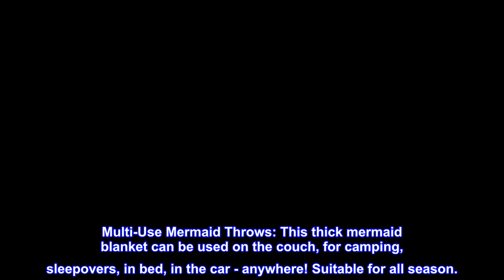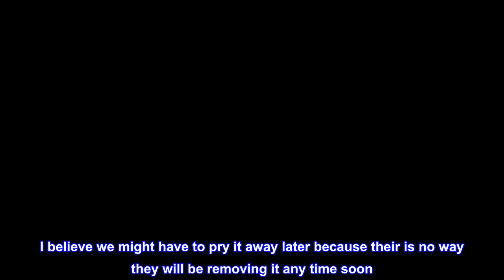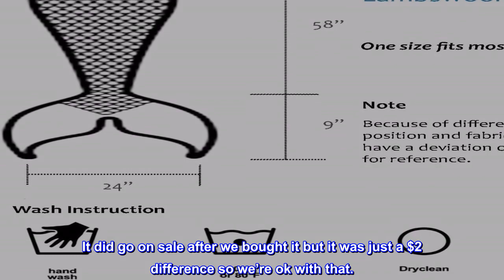Great product - Catalonia Mermaid Tail Sherpa Blanket, Super Soft Warm Comfy Sherpa Lined Crochet M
Great product -  Catalonia Mermaid Tail Sherpa Blanket, Super Soft Warm Comfy Sherpa Lined Crochet Mermaids

Polyester
Comfy Sherpa Lined Mermaid Tail Blanket: Super soft lambswool Sherpa inner layer to provide you with warmth and comfort. Breathable acrylic wave pattern knit yarn on the front for soft touch.
Unique Design Mermaid Blanket: Comes with detachable stay up shoulder strap, opening in the back and bottom. Like a sleeping bag could wiggle your feet into the blanket and keep warmth in while doing homework, playing on your tablet, watching TV, napping on couch.
Perfect Mermaids Gift for Adult Women or Teen Girls: Come with gift box, perfect gift for holidays: Mother’s day gift , Thanksgiving gift, Christmas gift , Valentine’s day gift, Birthday gift.
Multi-Use Mermaid Throws: This thick mermaid blanket can be used on the couch, for camping, sleepovers, in bed, in the car - anywhere! Suitable for all season.
Blanket size 67” x 22.5”, big enough for adults or teens to snuggle up to. Care Instructions: Dry clean, hand wash in cold water and air dried.

 Our child loves it!
We have a teenage autistic child that loves mermaids! A tale has been requested multiple times but do to their height we were very unsuccessful at finding one…until now! It arrived today and immediately unboxed and put on. I believe we might have to pry it away later because their is no way they will be removing it any time soon. It came packaged well and I was relieved because its been raining for a while. It was in the amazon box, a sealed plastic bag and then a vacuum sealed bag around the garment. Stitching looked good and inside material was clean as well as soft. It did go on sale after we bought it but it was just a $2 difference so we’re ok with that.